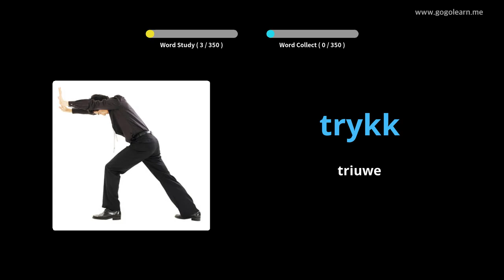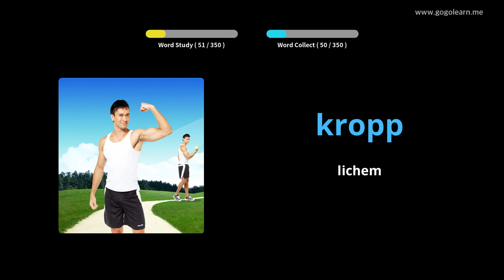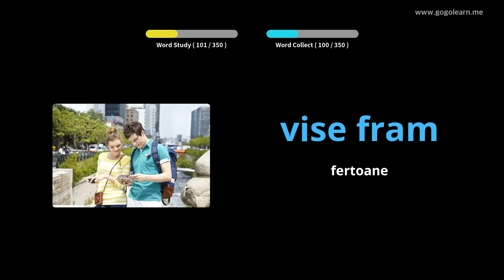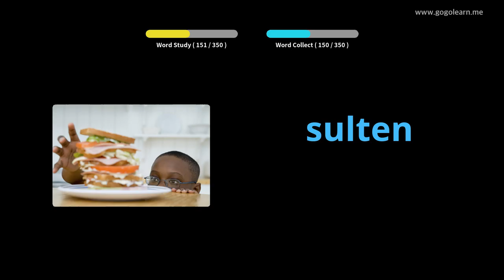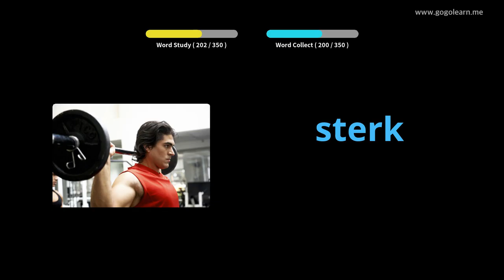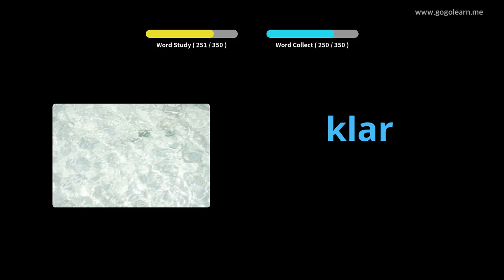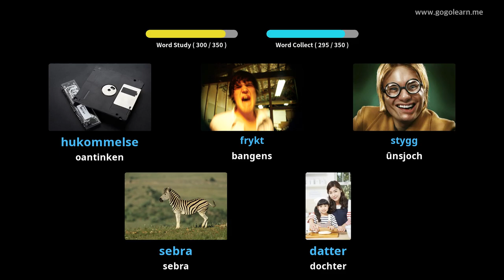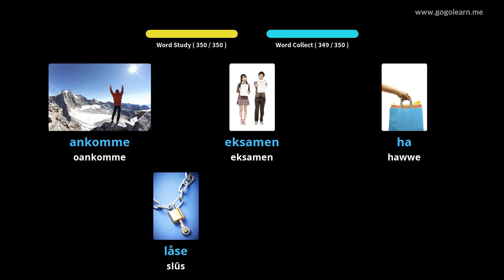Noarske wurdskat basis bern | Golearn